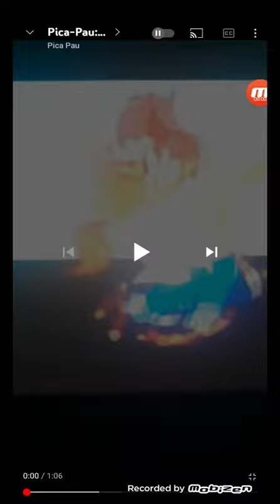Pica-Pau: MC Kevinho - Tumbalatum